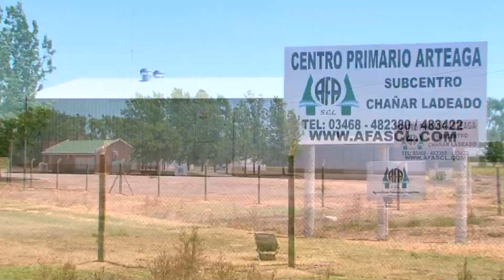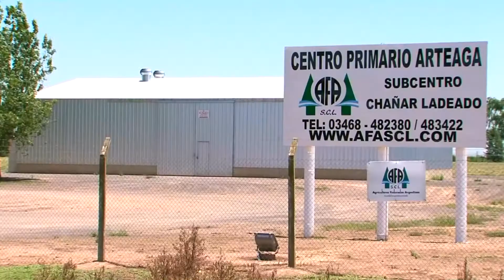Ingeniero Agrónomo Leandro Mainardi AFA Arteaga